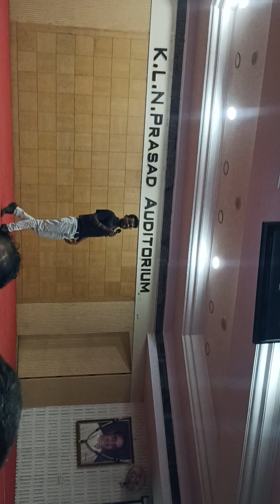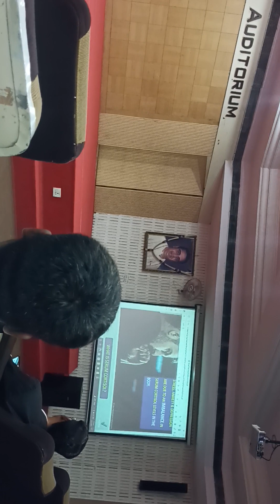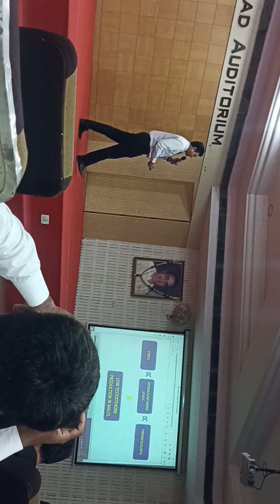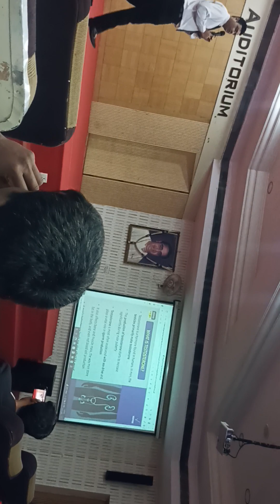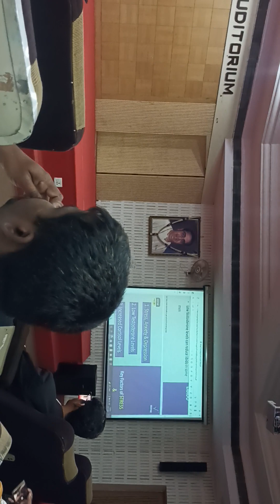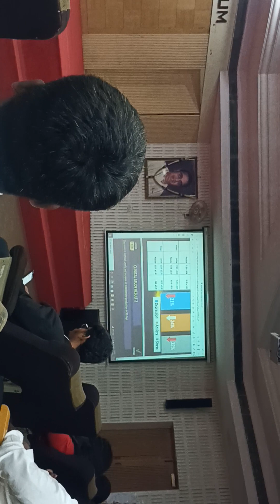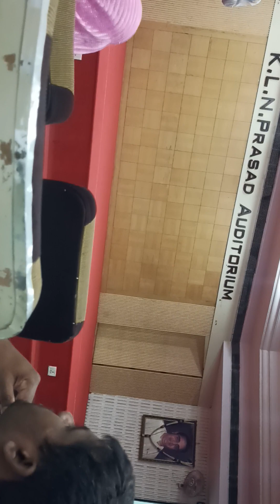Praveen Kumar Health products training 1